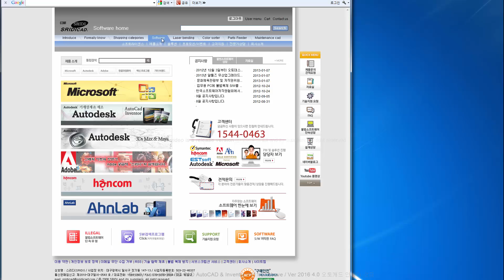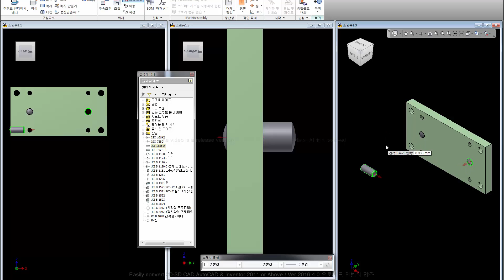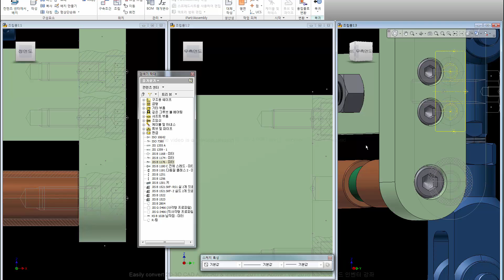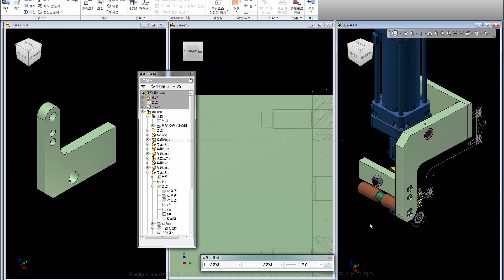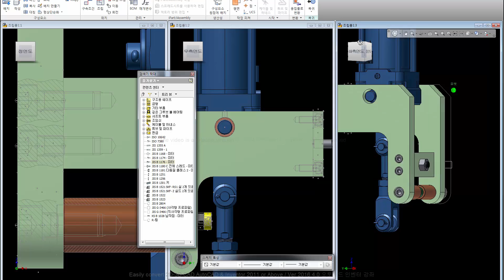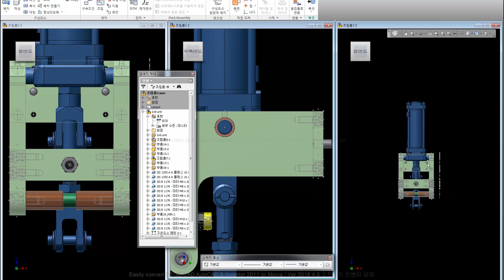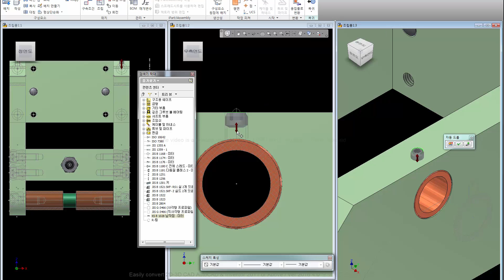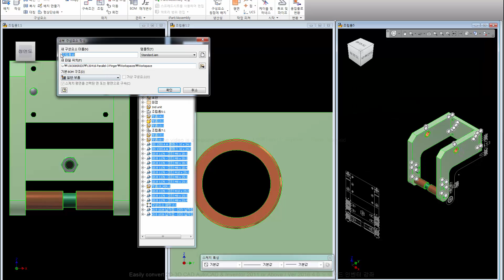기계 CAD 알바, 기계캐드도면, 기계 캐드 토렌트 -SRIDI-Parallel-3 Finger Ver 5.0-021 Full HD1080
3d 설계 표준화 구축, 기간:12주(주3일), 대상:인턴 및 신입, 소프트: Cad & Inventor & Vault

"소스 파일과 함께 감상하세요."
"구매자에게만 드리는 혜택을 누려보세요."
"Watch with the source file."
"Enjoy the benefits offering buyers only."

바로가기
1. SRIDI에서 구매

2. 옥션,지마켓에서 구매

*위의 오픈 마켓에서의 구매를 권장합니다.

3. 결재